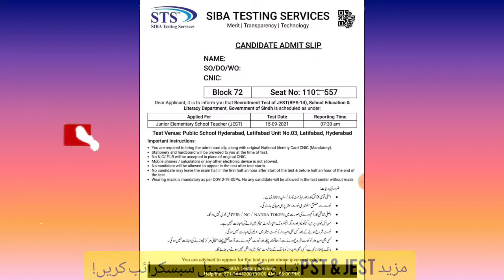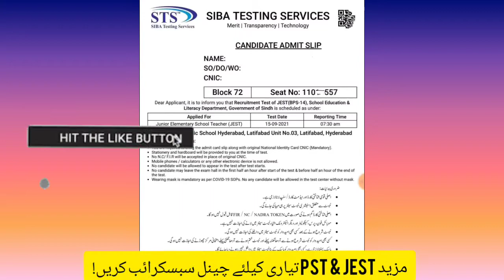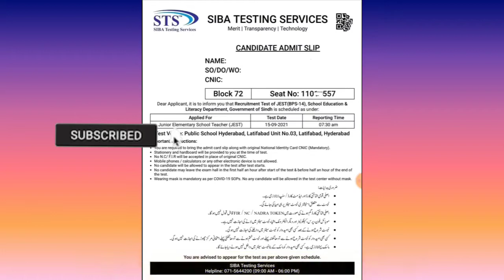How to download PST slips - how to download JEST slips - IBA PST JEST SLIPS -download PST JEST slips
Where STS PST JEST test Centre? where will be PST JEST TEST? | PST TEST Centre | jest test Centre
IBA STS Change PST JEST SYLLABUS | STS Change PST syllabus | sts Change jest syllabus| IBA PST JEST
When STS Conduct PST JEST TEST? | WHEN will PST TESt | STS When conduct JEST TEST? | JEST PST TEST
HOW PST JEST FORM REJECTED? WHY IBA STS REJECTED ONLINE FROM| PST JEST JOB | ONLINE STS PST JEST JOB
How apply online PST JEST Jobs| How fill PST job online form| how apply JEST ONLINE|STS PST JEST JOB

Sindh Education MINISTER Steering Committee Meeting pat jest hst jobs